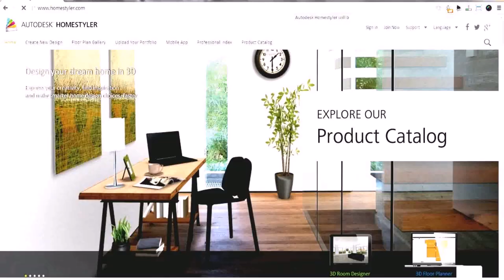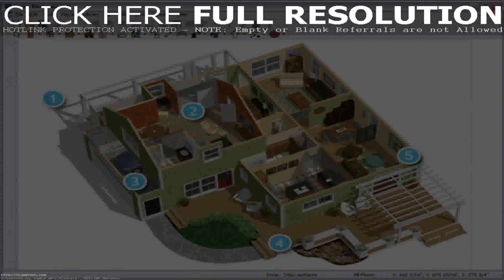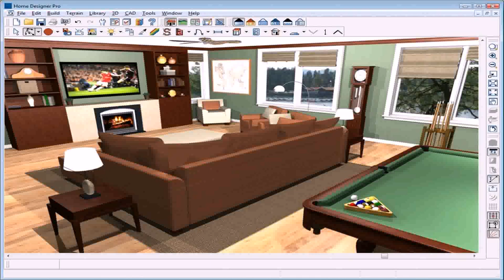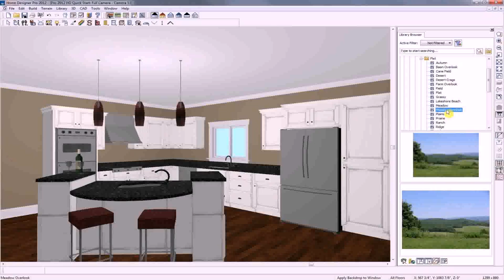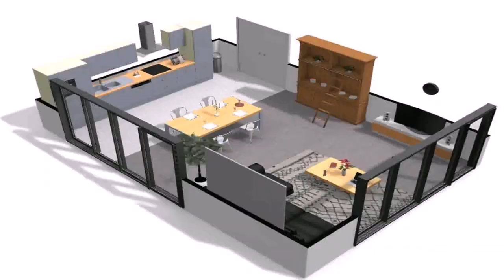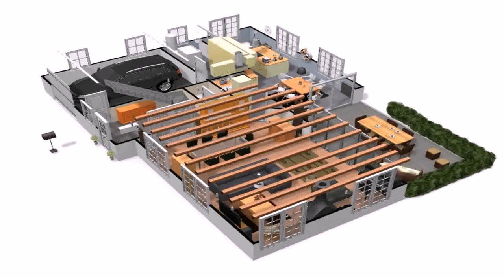Home Interior Design Software Free Trial - DaddyGif.com (see description)